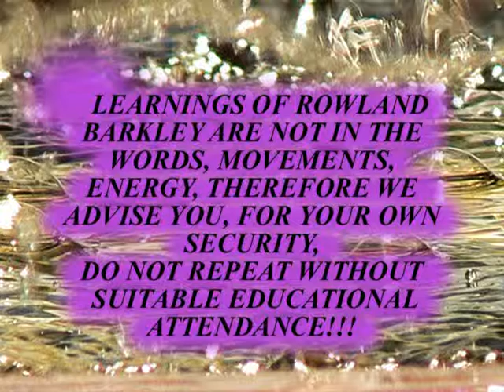BERGAMO e ROWLAND ANTON BARKLEY parte 6B di 7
Rowland Anton Barkley è nato a Sydney, Australia, durante una violentissima grandinata, la più forte e distruttiva che si possa ricordare nella storia australiana, come Buddha. Se voi osservate le sue mani, presentano segni molto profondi e pronunciati e sono molto simili a quelli di Sai Baba.Grazie alla sua straordinaria capacità di leggere e studiare, Rowland sinteressò e si appassionò alla mitologia greca fin dalla tenera età di quattro anni.. Nel 1972 egli conseguì il suo Diploma di chiropratico, e successivamente fu iniziato dai Maestri Sciamani Australiani agli insegnamenti e alle tecniche segrete del loro antichissimo sistema tradizionale di guarigione, metamorfosi e riequilibrio energetico. Nei trentanni successivi si dedicò poi a sviluppare tali metodologie e integrarle con le conoscenze teoriche e le pratiche di altre gloriose eantichetradizionisciamaniche presenti nel mondo come quelle del Brasile e della Nigeria. E'istruttore certificato di PNL.